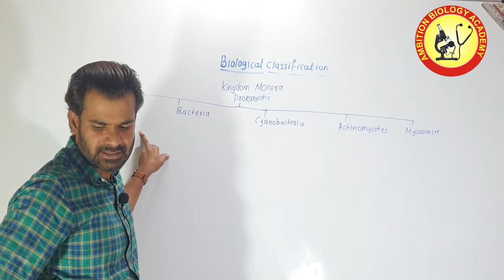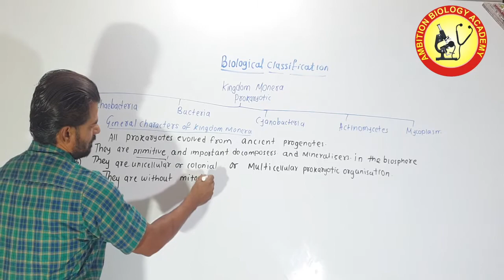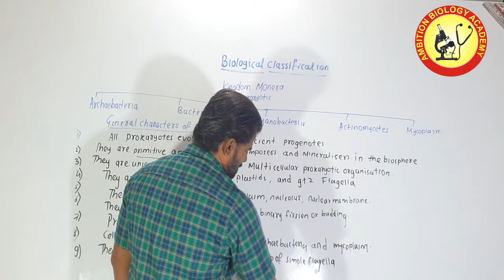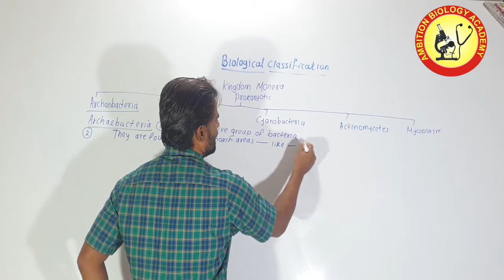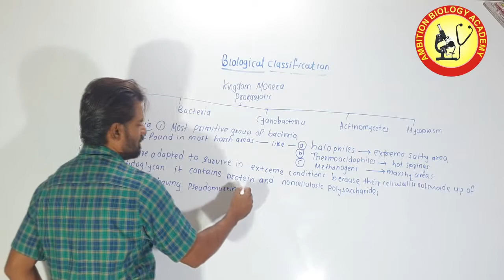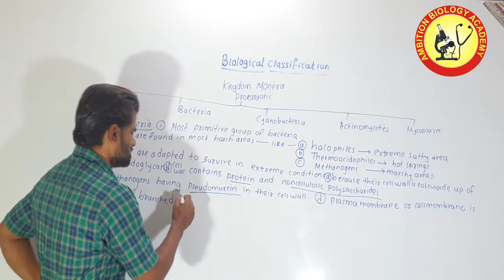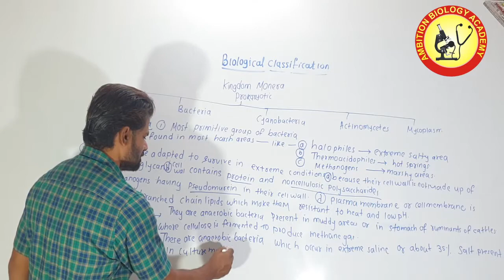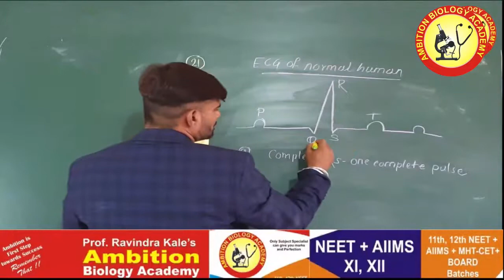11 Sci Biological classification 4 (Kingdom Monera)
Lectures on Biological Classifications by Lecturer Ravindra. Easier way of education. Useful for NEET students and Board students.
# , Diversity
# Biological Classification
# Phylogeny
# Whittekar
# Kingdom Monera
# Kingdom Protista
# Kingdom Fungi
# Viroids
# Prions
# Lichens
# Viruses